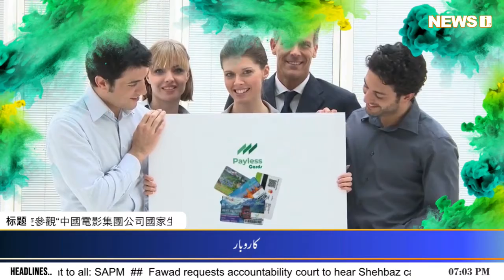News @ 7 | News Headlines | 1st January 2022 | 07 PM